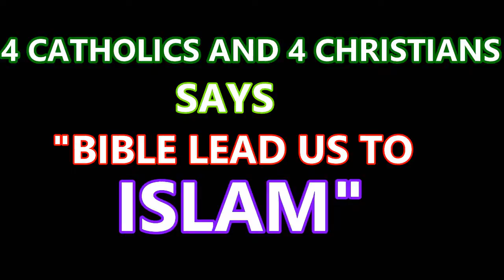8 CHRISTIANS WOMEN ACCEPT ISLAM 😍 VERY EMOTIONAL STORIES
The Prophet said, “Whoever guides someone to goodness will have a similar reward.” [Sahih Muslim 1893] .